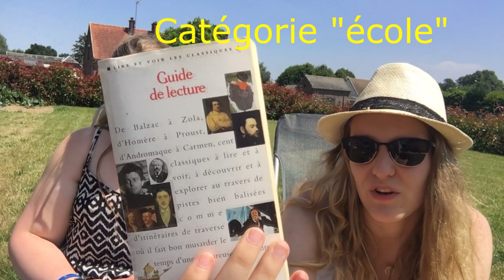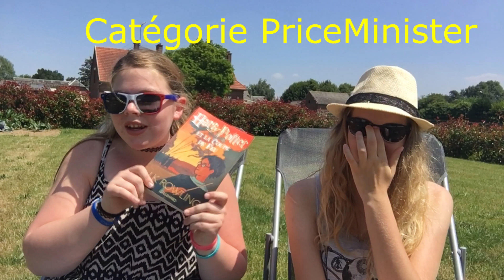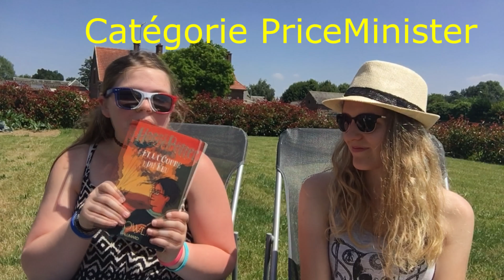Book Haul Juin 2018 # 1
Bonjour à tous, on vous retrouve aujourd'hui pour le Book Haul du mois de Juin. Comme vous l'aurez compris, il va être divisé en deux parties, vous aurez donc la suite mercredi prochain 😉

Marie : 15 ans, passionnée de lecture, de séries, de figurines pop et de dessin. Généralement très bavarde, un peu folle mais déterminée et passionnée.

Typhaine : 16 ans, passionnée par la lecture, les séries et les chiens. Souvent timide, passionnée, travailleuse et motivée.